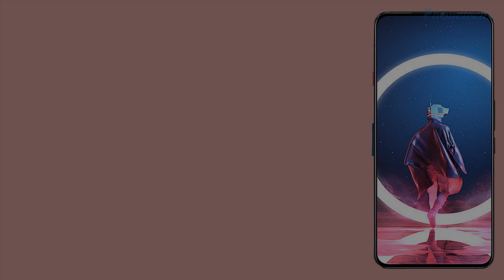ZTE nubia Red Magic 7Pro || 5000 mAh Battery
ZTE nubia Red Magic 7Pro